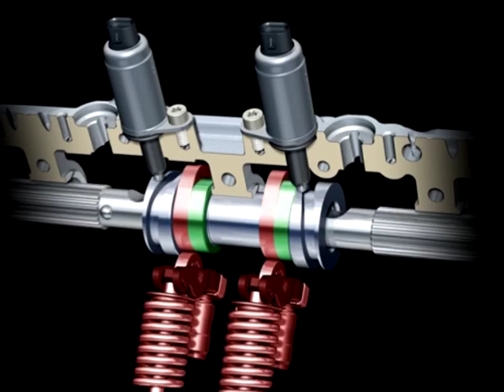Audi Valvelift Sistemi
Daha az yakıt tüketimiyle birleşen daha fazla güç ve tork - işte her motor tasarımcısının başarmaya uğraştığı şey de budur. Audi valvelift sistemi (AVS) Audi'yi bu hedefe epeyce yaklaştırmıştır.

Audi, bu yenilikçi teknolojinin iki versiyonunu kullanır. 2,8 ve 3,2 litre hacimli V6 FSI motorlarda emme supapları üzerine etki eder. Bu durumda, supapları açmak veya kapatmak için kaldırmayı iki aşamada ayarlayarak emme havasını düzenler. Gaz kelebeği genellikle tam açık kalabilir - kısma kayıpları, yani kapalı gaz kelebeğinden gelen dirence karşı hava çekildiği zaman azalan verimlilik, büyük ölçüde bertaraf edilir. Motor rahatça nefes alabilir ve düşük yakıt tüketimiyle birlikte daha yüksek güç çıkışı ve tork üretebilir.

2.0 TFSI'da AVS, egzoz tarafına etki eder. Spesifik supap zamanlamasıyla silindirlerdeki temiz hava miktarı bilhassa düşük motor devri aralığında olmak üzere turboşarj ile önemli ölçüde artırılabilir. Bunun nedeni, egzoz gazlarının daha hızlı dışarı atılması ve turboşarja olan akışın geliştirilmesidir. Sonuç itibarıyla da daha fazla tork, daha dinamik tepki, dolayısıyla çekiş gücünde ciddi bir artış elde edilir. Nitekim sistem, sürücüye, takdir edilir ölçüde daha fazla sürüş keyfi sunar. Ayrıca AVS, daha uzun dişli oranlarına izin vererek, yakıt tüketiminde ciddi ölçüde bir azalmayı başarır.

Audi hakkında daha detaylı bilgi almak için web sitemizi ziyaret edebilirsiniz.